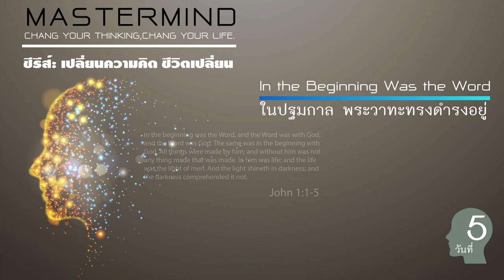9/5/2023 | Every Day with God | Mastermind - เปลี่ยนความคิด ชีวิตเปลี่ยน | วันที่ 5/7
ประจำวันอังคารที่ 9 พฤษภาคม 2023

ซีรีส์ : Mastermind - เปลี่ยนความคิด ชีวิตเปลี่ยน
วันที่ 5 ในปฐมกาล พระวาทะทรงดำรงอยู่

overview
ทุกสิ่งล้วนเกิดขึ้นจากความคิด และนั่นถือว่าเป็นเรื่องดี!  ความคิดของเราเป็นมากกว่าแค่การตอบสนองต่อสิ่งที่เกิดขึ้นในชีวิต  ความคิดเป็นพลังงานยิ่งใหญ่ที่ขัดเกลาให้เราเป็นเราในทุกวันนี้และมุ่งสู่คนที่เราจะเป็นในอนาคต  มาเรียนรู้ด้วยกันว่าเราจะใช้ความจริงอันทรงพลังจากโรม 2:2 เพื่อปลดปล่อย “ผู้พิชิตเหนือความคิด” ภายในตัวของเราได้อย่างไร

บทใช้เวลากับพระเจ้านี้แปลและเรียบเรียงจากแผนการอ่าน Mastermind: Change Your Thinking, Change Your Life โดย Life.Church